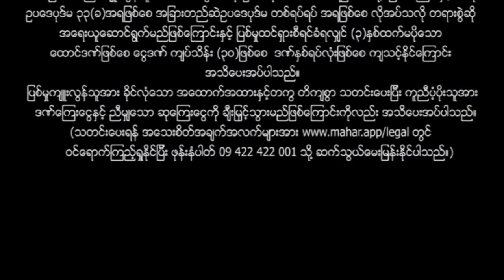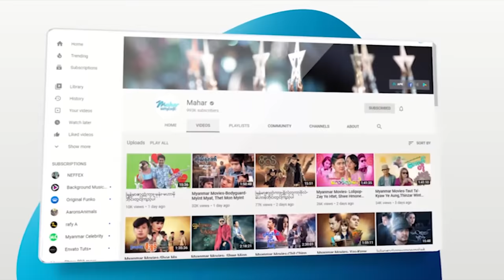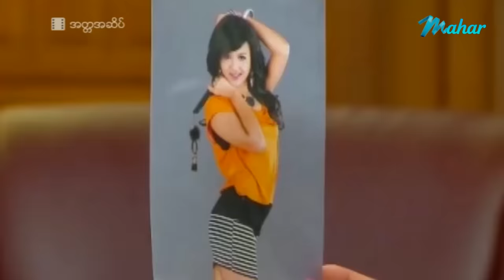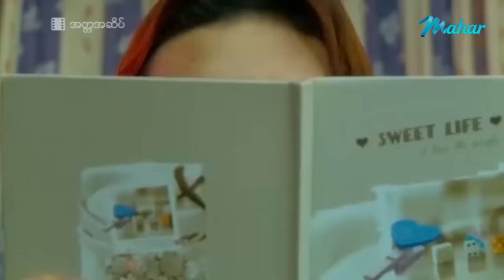မြန်မာဇာတ်ကား - အတ္တအဆိပ် - နေတိုး ၊ ညီထွဋ်ခေါင် ၊ ရွှေမှုံရတီ - Myanmar Movies ၊ Love Drama Romance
ျမန္မာဇာတ္ကား - အတၱအဆိပ္ - ေနတိုး ၊ ညီထြဋ္ေခါင္ ၊ ေ႐ႊမႈံရတီ - Myanmar Movies ၊ Love ၊ Drama ၊ Romance

Presenting daily.

မဟာ အပလီကေးရှင်းကို ဖုန်းမှာ install လုပ်ပြီး
မြန်မာဇာတ်ကားသစ်များစွာကို ကြည့်ရှုနိုင်ပါတယ်။
မြန်မာဇာတ်ကားသစ်များစွာကို ကြည့်ရှုနိုင်ပါတယ်။

Myanmar Video - At Ta A Sate - Nay Toe , Nyi Htut Khung , Shwe Hmone Yati - Love ၊ Drama ၊ Romance